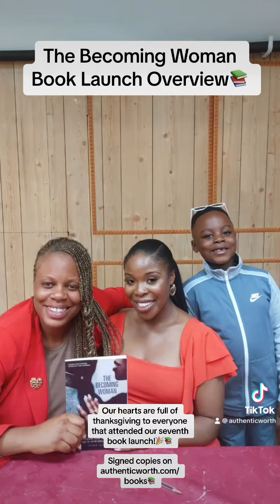Part 1/6 Completed!📚 | The Becoming Woman Book Launch Overview | Authentic Worth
Part 1/6 completed!📚📚📚📚📚
The Becoming Woman Book Launch 2023!
“Do you know ‘number 7’ represents completion and perfection?”💐
The seventh book launch has succeeded our expectations; I strongly believe when you’re working and walking in purpose, everything will fall in alignment and produce fruit in the lives of those around us to further expand the community which is you and I.
I’m overwhelmed by the vast and immense love from the team, the attendees who came to the book launch, those who prayed behind the scenes, interceded, purchased books and tickets, the open and honest talks from the panellists; the list can go on. I am utterly full of gratitude and so much thankfulness. I appreciate everyone of you!!
Special thanks go the following team members:

- Sephora Amlan Ochou
- Audrey Chamunorwa
- Adedapo Dalley
- Keeley Stephenson
- Tara Mulumba
- Sarah Adebambo
- Anne-Marie Ola
Since 2016, Authentic Worth held their first book launch in July, and every book portrays a different story which works in alignment to The Becoming Woman. We ought to embrace what each page in our lives are teaching us; either to humble us, prune, restore, heal and become better than our pasts.
There is beauty in the Becoming Woman; embrace and own every season you’re in right now. You are always evolving, transitioning and growing into a better version of yourself. “She knows that evolving has its rewards and will come as she patiently waits well.”
Shout out to our photographer Jesse for the creative video towards the end of the reel!